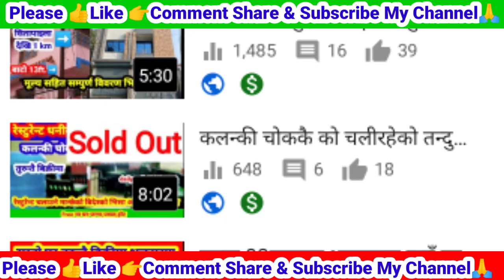ललितपुरमा रोपनी को 3लाख 15 हजारमा सस्तो जग्गा तु बिक्रीमा Ghar jagga Kathmandu Nepal Lalitpur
ललितपुरमा रोपनी को 3लाख 15 हजारमा सस्तो जग्गा तु बिक्रीमा ghar jagga Lalitpur

🔘साथीहरू एकपटक यो हेर्नुहोला तपाईंहरुलाई काम लाग्न सक्छ
31➡️चन्द्रगीरी दहचोकमा सस्तो जग्गा तुरुन्तै बिक्रीमा बाटो 13Ft. 4आना जग्गा 4 कुना मिलेको सम्पूर्ण जानकारी भिडियोमा